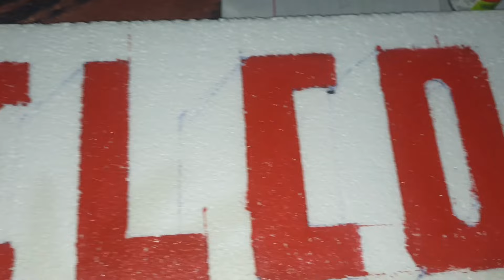new business started open a new shop my friend subash and I making marriage pandal